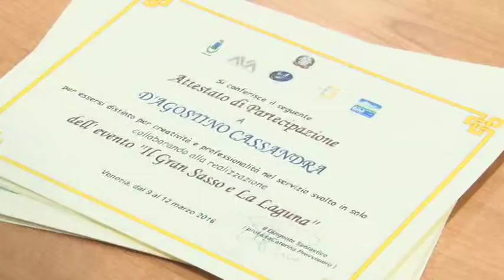Il Gran Sasso e la laguna: stage a Venezia per gli studenti del Di Poppa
A conclusione del percorso di gemellaggio culturale e gastronomico  “Il Gran Sasso e la laguna: Venezia e Crognaleto sorelle del gusto” è stato siglato un importante protocollo d’intesa per la realizzazione di percorsi in alternanza scuola-lavoro, che consentirà agli studenti del Di Poppa di svolgere degli stage presso 400 prestigiose strutture ricettive del circuito alberghiero veneziano.